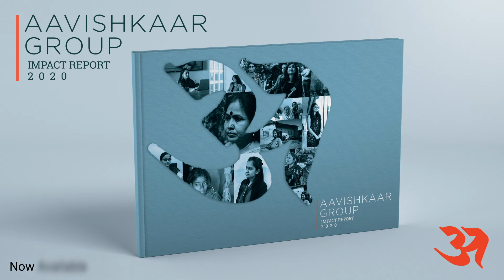Aavishkaar Group Impact Report 2020 | Launch on Intl. Women's Day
Aavishkaar Group is thrilled to launch its Group Impact Report 2020, on the momentous occasion of International Women's Day, as a tribute to all the Women leaders in its ecosystem.

The report includes 12 stories of bold resilient women who've channeled their entrepreneurial spirit and beaten the odds across different walks of life.

To access the report, and read their inspiring stories,